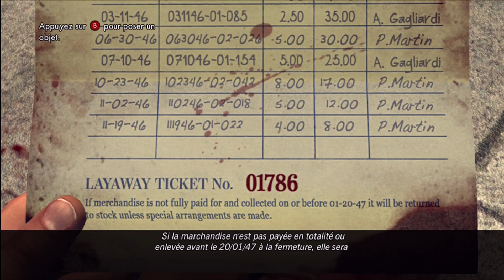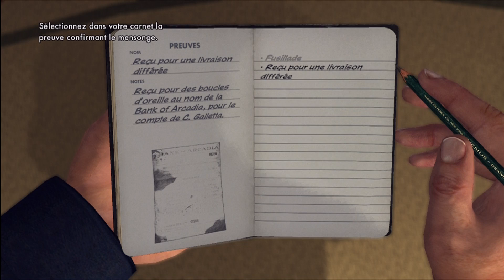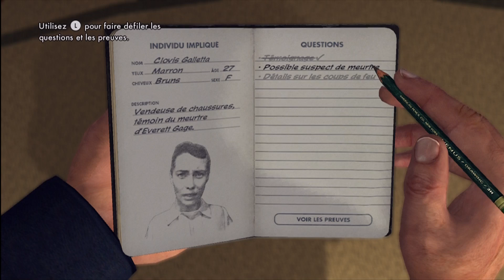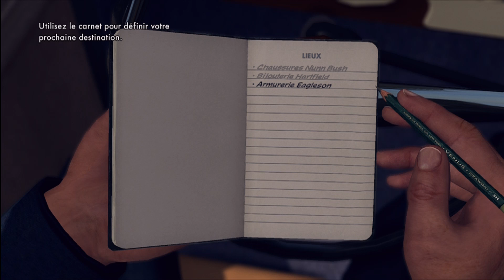L.A. Noire Walkthrough part 4